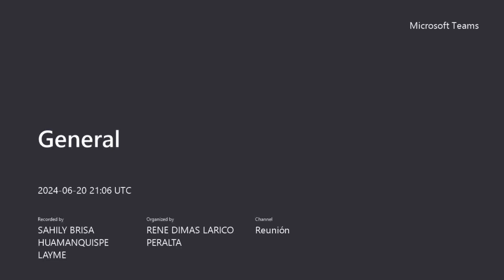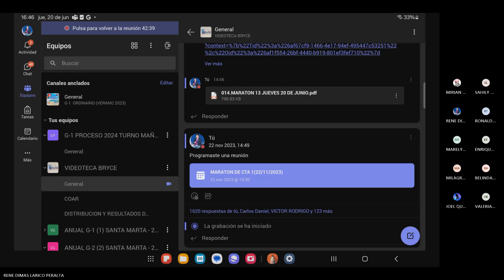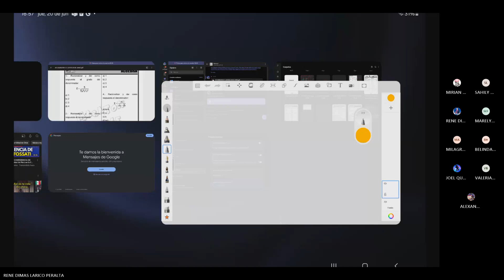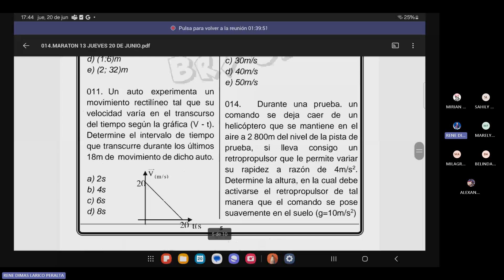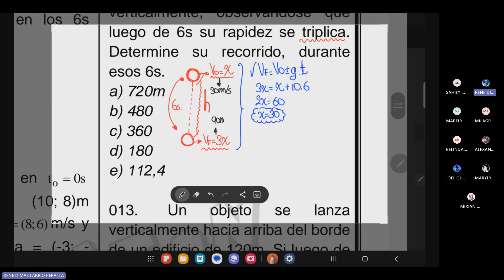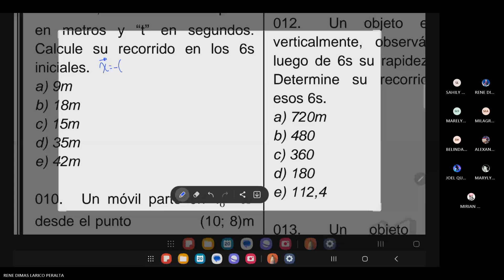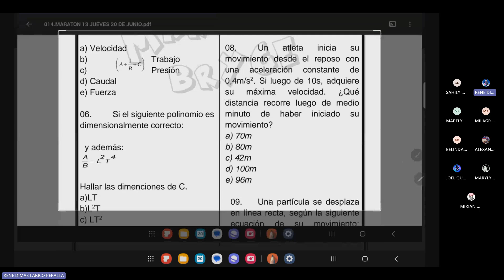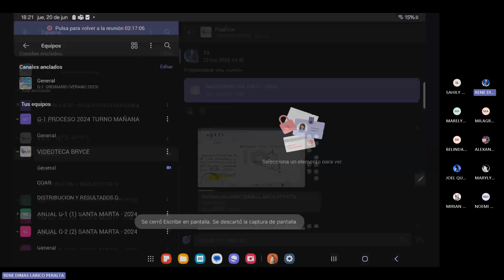Racionalización Algebra, Acidos Quimica III, Seminario de Fisica